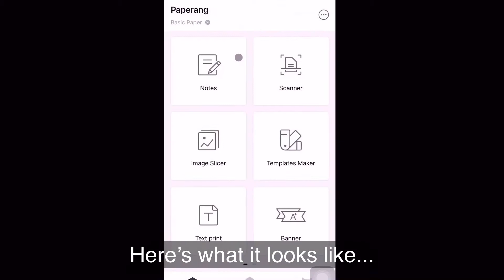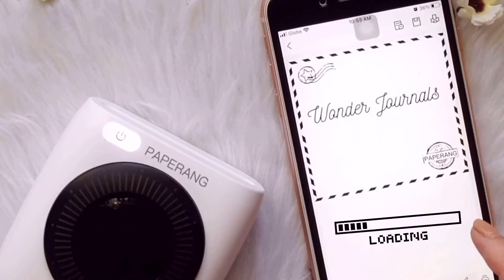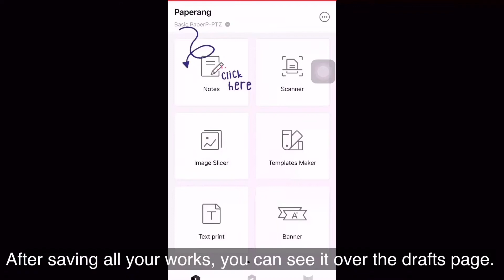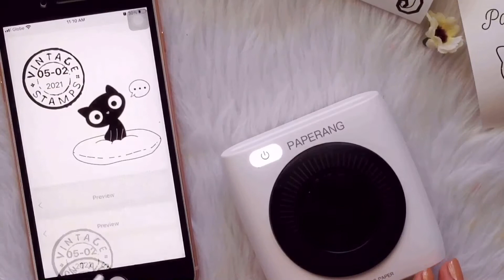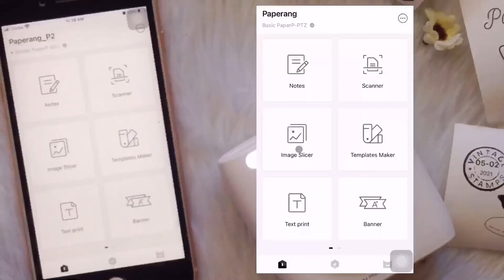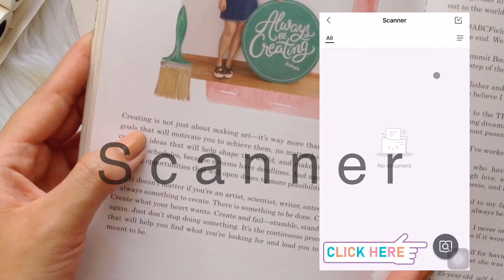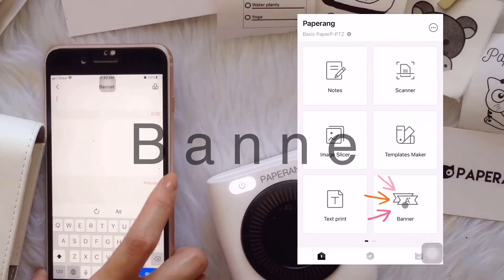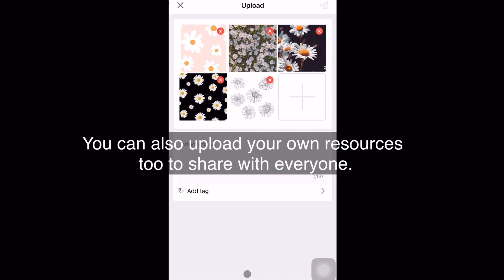Unbox With Me | Paperang P2 Pocket Printer, Sticker Paper, Case | How To Use | Paperang P1 vs. P2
🎁First unbox with me video with Paperang P2 printer + other stuff! P.s. There will be a lot of printing going on because I’m gonna walk you through the features of this pocket printer. I’ll also include a short comparison video in the end - Paperang P1 vs P2.

💬Some facts I wasn’t able to share in the video:
*This is a thermal printer so the prints will eventually fade over time depending on the type of paper you’ll be using and also how much exposure to light the print will endure overtime.
*The Paperang P2 has 300dpi which makes its resolution better than Paperang P1 which has 200dpi.
*Paperang is a thermal printer so it can print ONLY in monochromatic (black); but you can use colored paper if you want. Also, you can color in your prints wih colored markers.
*Since it is a thermal printer, it DOES NOT REQUIRE INK.

P.s. Watch in HD for better viewing🙂
Let your own creativity make wonders to your bullet journal!
Toodles and enjoy watching♡

🍷Song : Wine (Prod. by Lukrembo)

🖼Song : Picnic (Prod. by Lukrembo)

🌙Song : Night (Prod. by Lukrembo)

Hello there! ♡
I am so glad you stumbled upon my humble channel!

My name is Chelsy ♡
I am a creative being who is passionate about creating something wonderful through the pages of my journal.
I have started Bullet Journaling in 2018 and have since continued to create in my journal. It had helped me grow my passion for creating as well as personal productivity and goal achievement.

I mostly share Monthly Plan With Me videos, so if you are interested, I hope you enjoy watching my videos. Thank you!♡